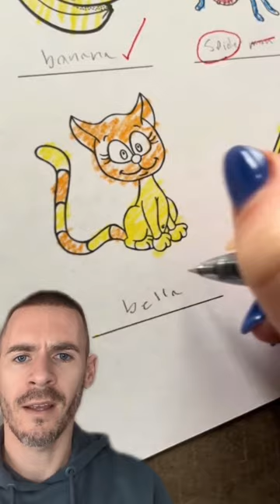Ryan's English test